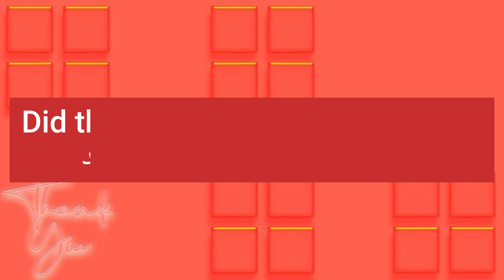ما معنى كلمة obliterate